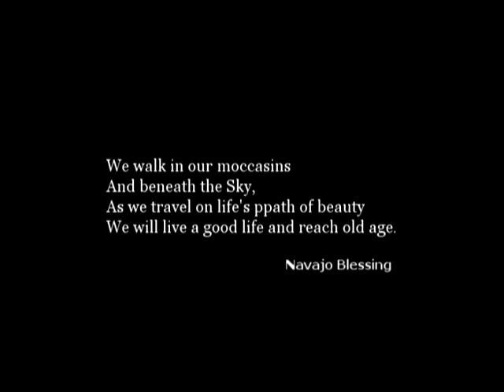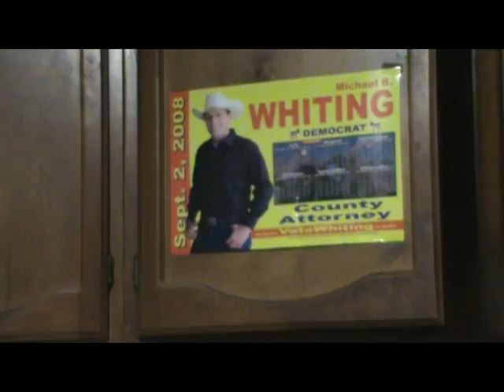Nutrition - Short Movie Part 2.mpg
Just a movie I am making for the time being. Here is the intro, and please excuse the glaring typo in the beginning.

Made with Sony Movie Premier 9.0 Platinum
Using a Sony HandyCam camera for shots

Still a work in progress, still adding in the interview element with my Grandma.